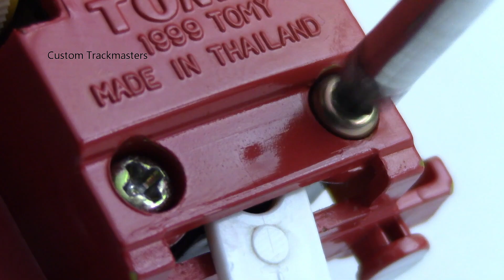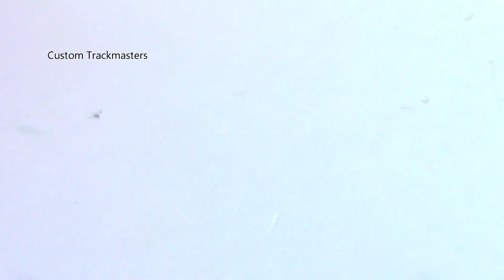Reparacion engrane roto Stepney Tomy Trackmaster